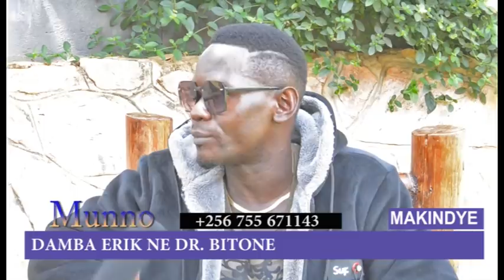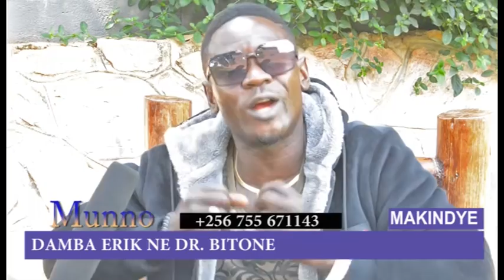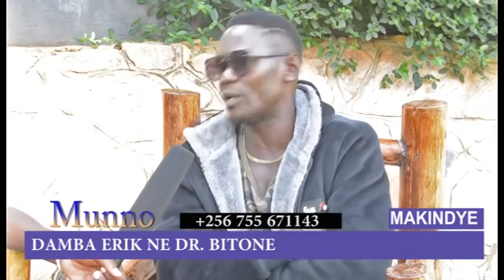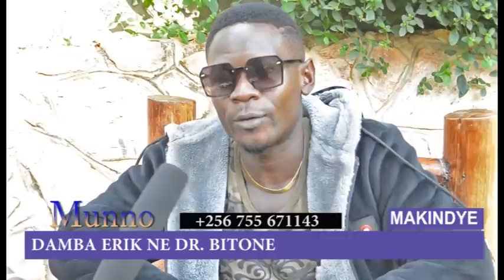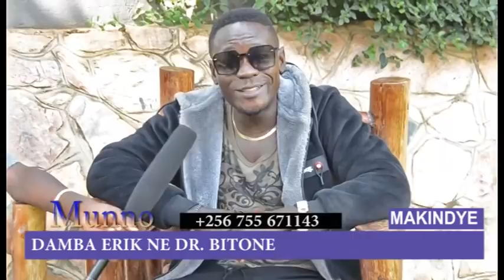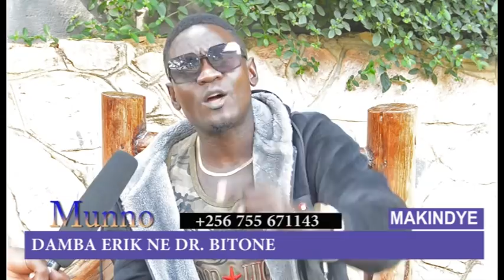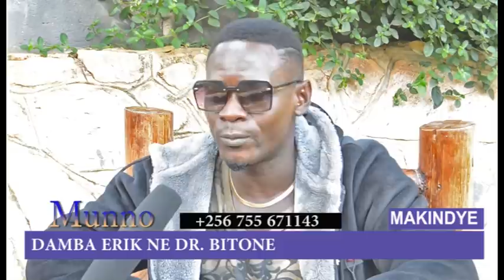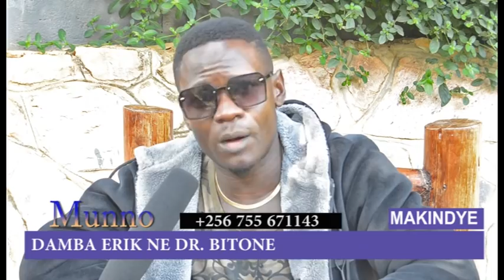DR. BITONE NZE BOBI WINE MUTWALANGA TAATA WA UGANDA YEKA LYESUBI LYAFE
AKATAMBI KAFULUMYE MUSEVENI YASISINKANYE ABAYIMBI ABANENE ABABERA NE BOBI WINE MUKYAMA